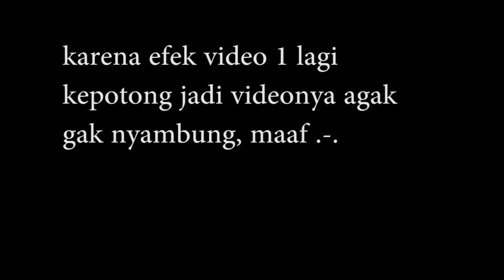NEW GAME BY SQUARE ENIX - NieR: Automata Demo (Japanese Dub)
Balik lagi dengan gua, Ricky Suwandy nah kali ini gua ngeupload game yg berbeda lagi yaitu NieR: Automata tapi ini masih demo, kalo rilisnya sekitar pertengahan Maret, jadi game ini mnurut gua ckup keren ini bsa dibilang zaman robot robottan :v dan cara bermainnya mnurut gua ckup keren jga, jadi kykna skian itu saja tentang NieR: Automata yg gua ketahui, see you in the next video